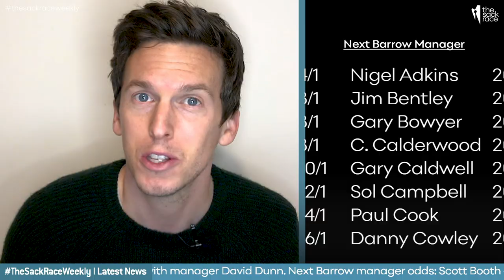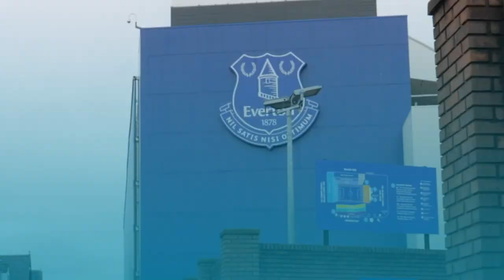Can Sam Allardyce keep West Brom up? | Slaven Bilic Sacked | Next Bradford and Barrow manager latest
The guys react to the news that Slaven Bilic has become the Premier League’s first managerial casualty of the season, with Sam Allardyce taking over at West From: his eighth Premier League job.

A couple of vacancies have opened up in League Two at Bradford and Barrow. The departures of Stuart McCall and David Dunn are discussed, as are the contenders in the mix to replace each manager.

Gab Sutton - 9 reasons why Pete Wild should be next Bradford City manager:

Follow The Sack Race